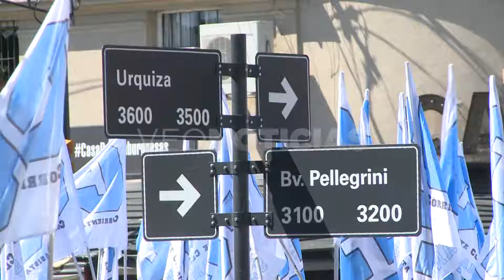JESÚS PÉREZ - MOVILIZACIÓN DE PESCADORES